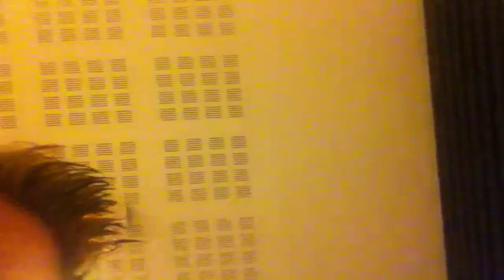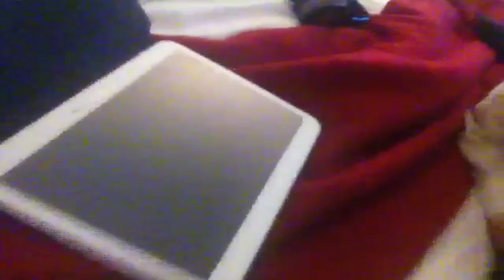Grosse Rouille à l'hotel 4 étoiles !!! L'avion Qui ne Décollera Pas !